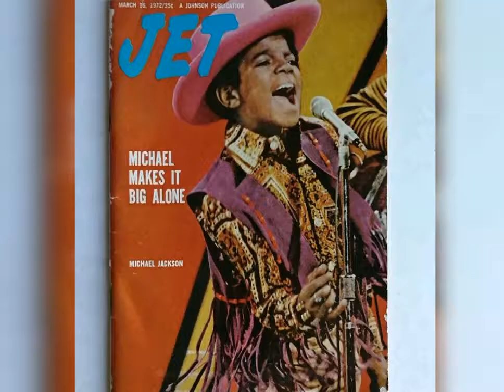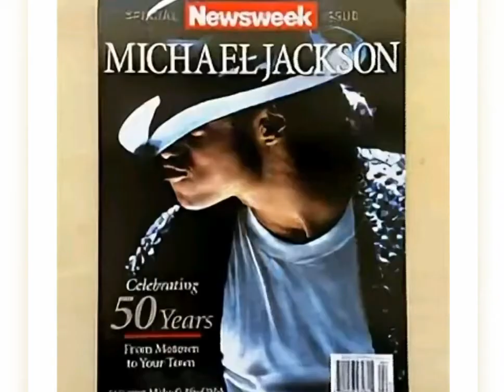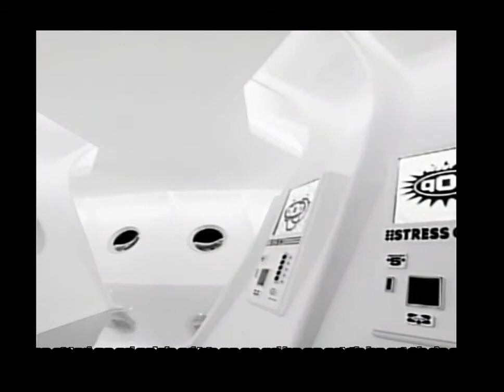Michael Jackson covers his piano songs with his vocals amid his videos and photos 8 PART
Майкл Джексон кавер-версии его песен рояль с его вокалом
8 ЧАСТЬ :
00:00 Tabloid Junkie (my version)
01:22 2 Bad (my version)
02:49 Ghosts (my version)
03:48 ; 04:57 It is Scary ( 2 version)
05:24 Come Together
06:50 Unbreakable (my version)
08:13 Threatened (my version)
09:23 ; 10:50 Blood On the Dance Floor (2 version)
12:31 On more Chance